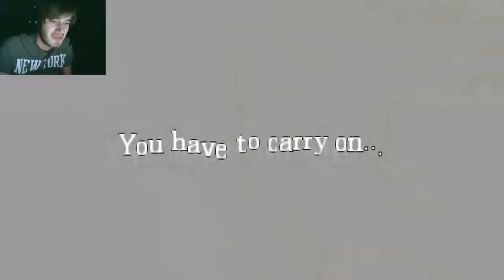Amnesia - BONUS UPLOAD - The Machine - Part 3 ( Deleted PewDiePie Video )